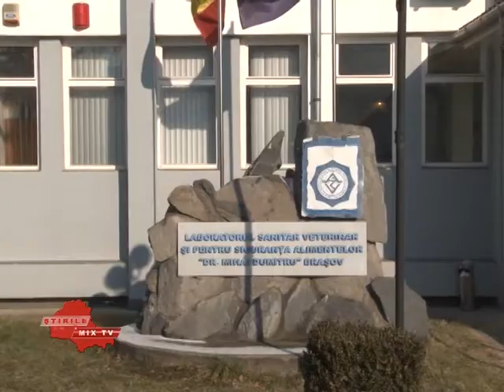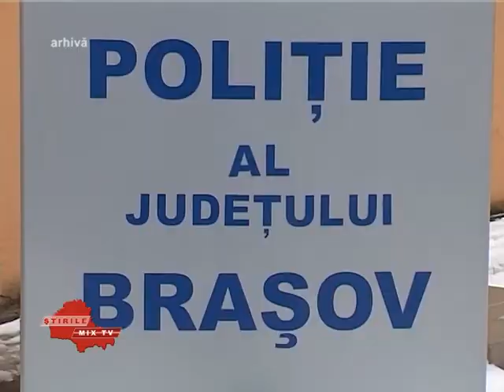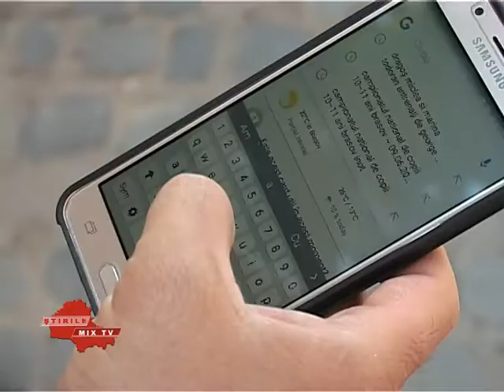Stirile Mix Tv 16.01.2018